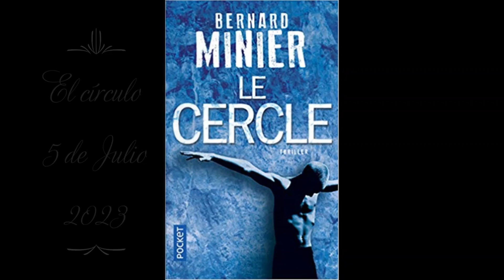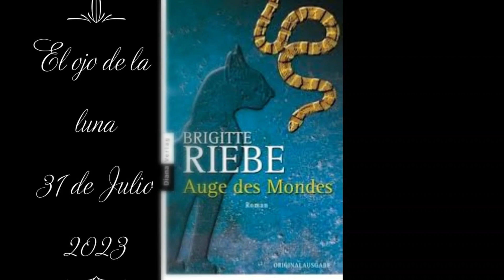Resumen julio 2023